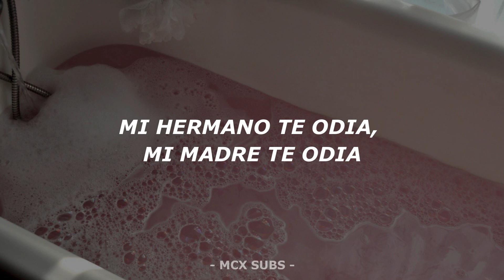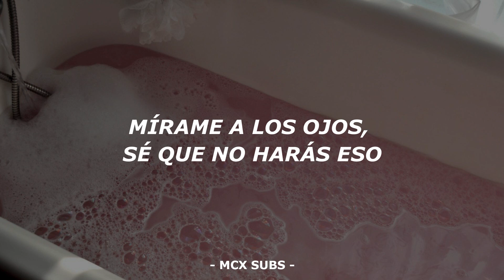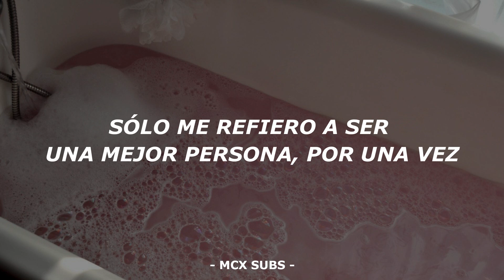Hailee Steinfeld // Man Up (Español)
Si queréis que traduzca alguna canción no dudes en ponerlo en los comentarios.

(Lyrics):
[Intro]
Man up (Man up), yeah
Little boy, won't you man up?
Little boy, won't you man up? (Okay)

[Verse 1]
My brother hates you, my mother hates you
My father and sister, too
Wait, I don't even have a sister
But if I did, she'd hate you
Everything is in past tense
'Cause we're definitely more than through
And I'm running, running, running, running
Out of ways to get through to you

[Pre-Chorus]
I think it's cute that
Look me in the eyes, won't do that (Woo)
Six knives in my back
Tell me why you would do that (Do that)
Sun goes down, different phase
Didn't think I'd learn her name
Gave you every bit of trust
I just can't believe you'd abuse that

[Chorus]
All of these tantrums
They won't win me back, love
Just be a man, love
And I don't mean society's version
I just mean be a better person (Yep)
For once, man up (Okay)

[Verse 2]
If you would've taken accountability
Then you'd still be holding my hand
Maybe not as tight
But at least maybe, maybe you'd have a chance
I don't even wanna keep talking about this, so I'll just stop
Sike, thought I was done, but I'm not (Done, but I'm not)

[Pre-Chorus]
Look me in the eyes, won't do that (Do that)
Tell me why you would do that

[Chorus]
I just mean, be a better person

[Bridge]
Oh, yeah, yeah, yeah, yeah (Ah, ah, ah)
Oh, yeah, yeah, yeah, yeah (Ah, ah, ah, oh yeah)

[Chorus]
Little boy, won't you man up? (Won't you man up?)
Man up, man up (Oh, man up, yeah)
For once, man up (Okay), yeah

[Outro]
(Ah, ah, ah)
Just be a man, you baby (Ah, ah)
I'm done (Okay)

hailee steinfeld man up español, hailee steinfeld man up,
man up, man up español, half written story, half written story español,
hailee steinfeld half written story, hailee steinfeld half written story español,
hailee steinfeld half written story man up, hailee steinfeld half written story man up español